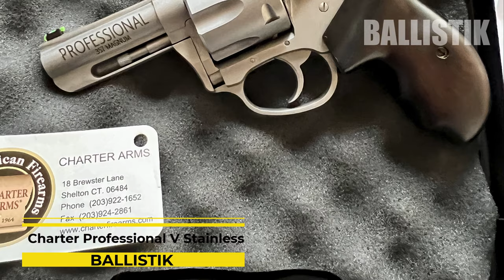6 Perfect Revolvers to Buy for Under $500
Revolver aficionados know that finding a good quality firearm at a reasonable price can be a challenging task. And when you set your sights on the $500 price range, the hunt becomes even more difficult.

In this video, we will explore the reasons why you might want to consider a $500 revolver, as well as the challenges you may encounter in finding the perfect model for your needs. So buckle up and get ready to learn about the best $500 revolvers available in today's market.